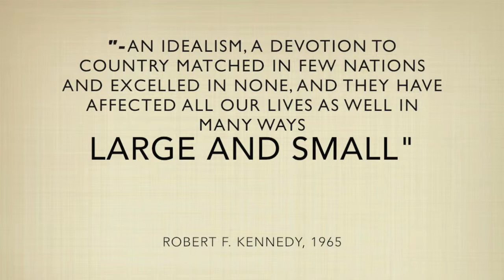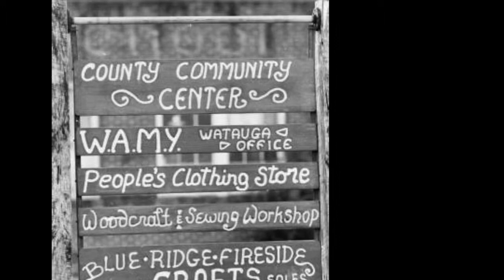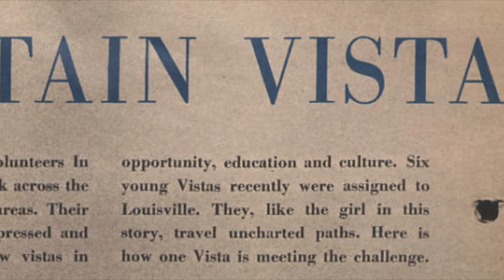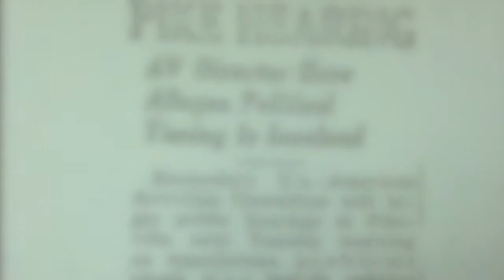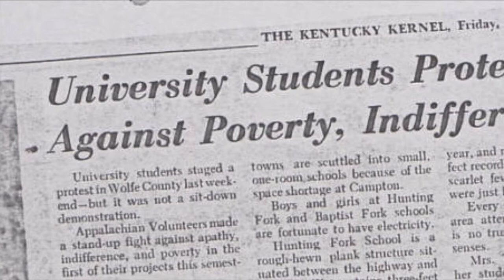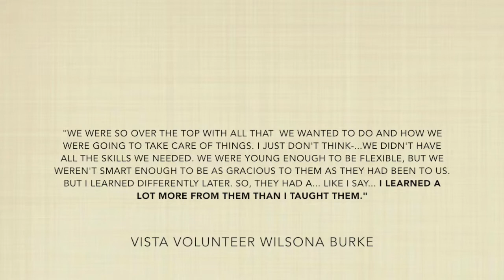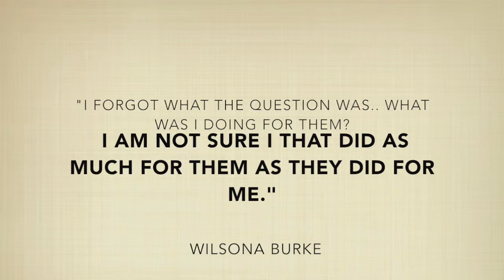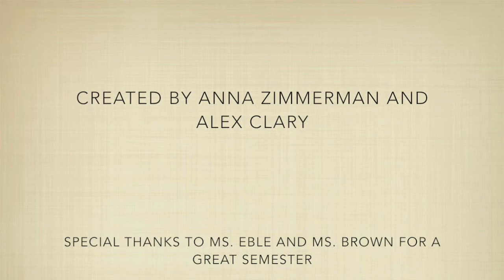Volunteers in Appalachia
A description of the activities of Appalachian Volunteers and VISTA volunteers in Appalachia during the 1960s, 1970s, and 1980s.